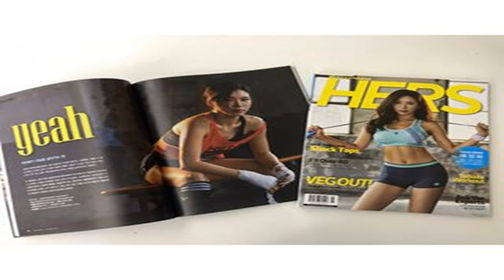Model Sirens - 예정화 머슬 앤 피트니스 허즈 창간호 표지 모델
예정화 머슬 앤 피트니스 허즈 창간호 표지 모델